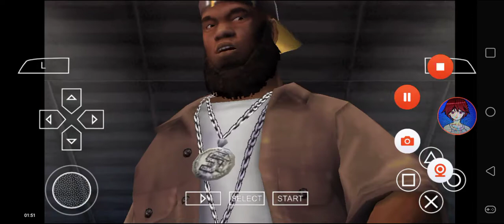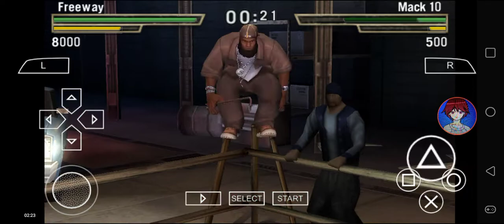Def Jam FFNY The Takeover - My Request Part 1723 (Freeway takes over at Chopshop)